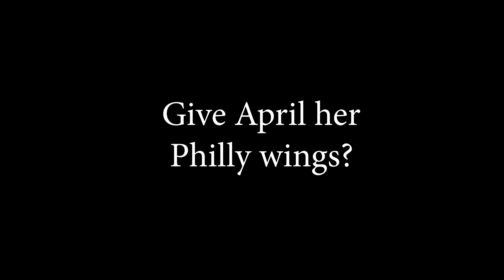April for Philly Angel?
Thought I'd drop my name into the hat, since I fondly remember Linda Kash's Philly Angel. Plus this was fun.

Special thanks to Hubby for tearing himself away from World of Warcraft to hold a phone horizontally, and to my daughter, style consultant.